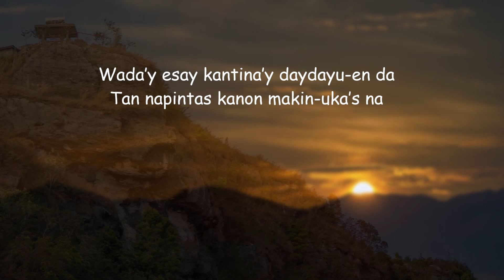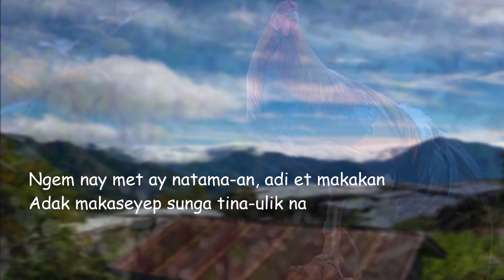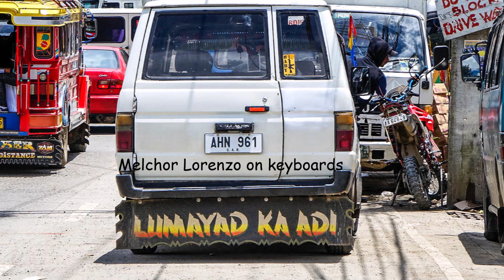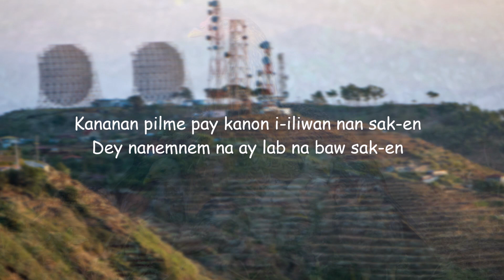Marissa (Igorot/Kankanaey) - PPM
Need a song to dance or exercise with in the midst of this ECQ? Try this :)

An original Igorot/Kankanaey song
written  and interpreted by  Paul P. Masillem.

From the album Kutengteng di Gitara